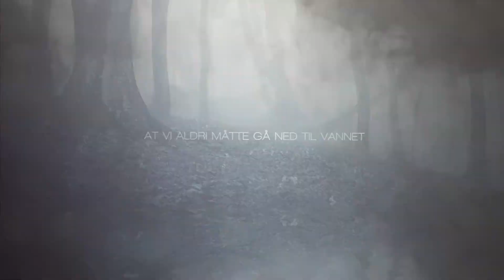Nøkken Official Movie Teaser Trailer [HD]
Nøkken / The Nyx - Official Horror Movie Teaser Trailer [HD]

Don`t go near the water.

Genre: Psychologial Thriller

nøkken
norwegian folklore
the nyx
2014
HD
teaser
trailer
Horror Movie
Movie Trailer
water
drowning